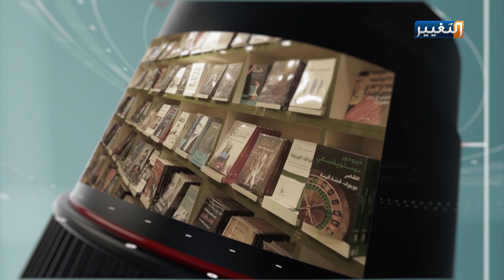لقاء مع الفنان التشكيلي نجم البياتي | جولة مراسل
لقاء مع الفنان التشكيلي نجم البياتي
برنامج جولة_مراسل – مع المراسل: حسن الشمري
تابعوا قناة_التغيير عبر التردد التالي | نايل سات 12398-عمودي